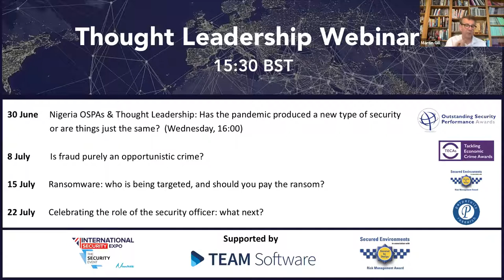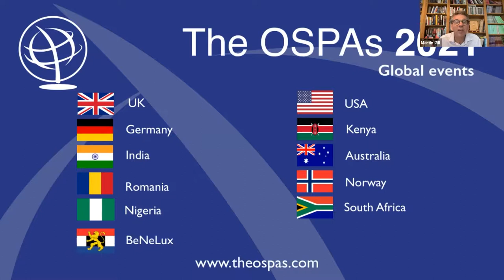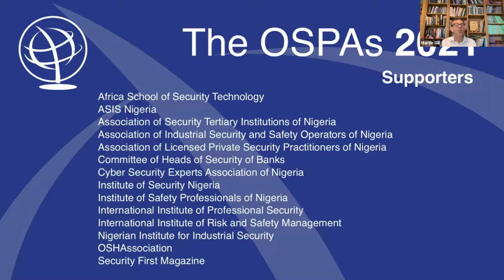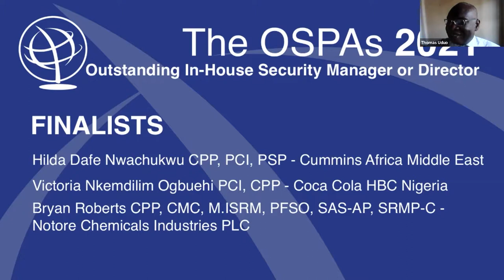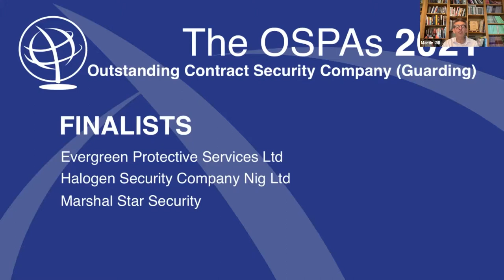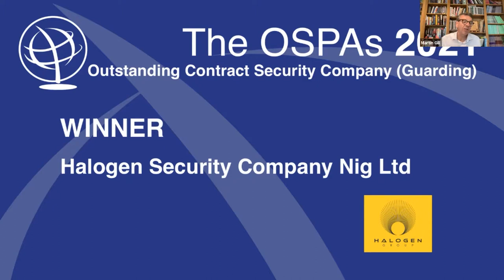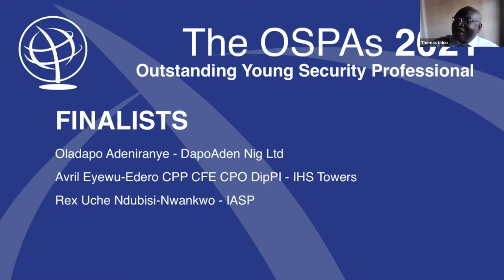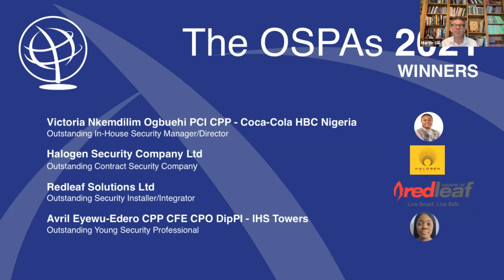Nigeria OSPAs and Thought Leadership Webinar 2021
-Has the pandemic produced a new type of security or are things just the same? Examining the case of Nigeria

The world has experienced a change, one that has impacted on the personal and professional lives of nearly all people. Security personnel have been at the forefront, either losing their job as some industries stopped functioning (e.g. airports and hospitality), or adjusting to the new demands and pressures incumbent on all frontline workers. So how has this impacted in Nigeria? What changes have been made and crucially what are the implications moving forward? Are we likely to see a new type of security emerging? If so how and why? This webinar will discuss:

- The aspects of the security sector in Nigeria that have undergone change
- The barriers to developing and managing a better security
- The opportunities for Nigerian security

Panellists:
Kabir Adamu, MSyI –  ASIS International Abuja Chapter
Hon. Dauda Ageni  – Nigerian Institute For Industrial Security
Buduka Julia Johnson – Association of Licensed Private Security Practitioners of Nigeria

Following the Thought Leadership panel discussion, winners of the Nigeria OSPAs are announced virtually in collaboration with Securex West Africa